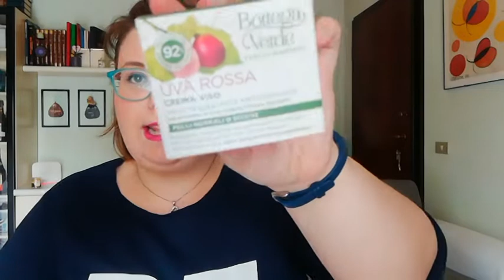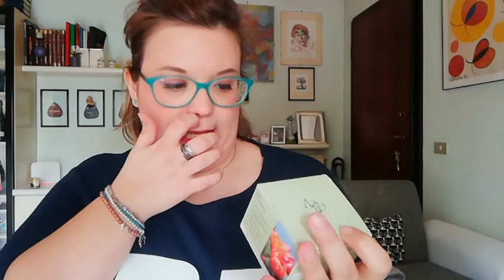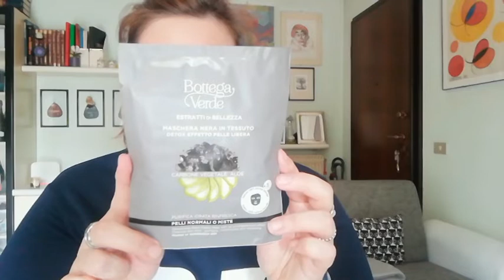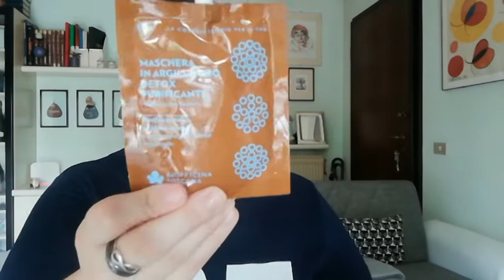HAUL: BOTTEGAVERDE,MAKEUP.IT & BIOVEGANSHOP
Ciao, Oggi video ultimi acquisti!!!

Vi ricordo di commentare e mettere un bel LIKE
 👍!!! Iscriveteviii☺😚😚

Se sei un'azienda di cosmesi,di abbigliamento o altro o hai un sito web e sei interessato a spedirmi i tuoi prodotti da testare e revisionare sul mio canale youtube con il mio personale giudizio,contattami: If you are a company and would like send me your product to review /test, please send me an email to